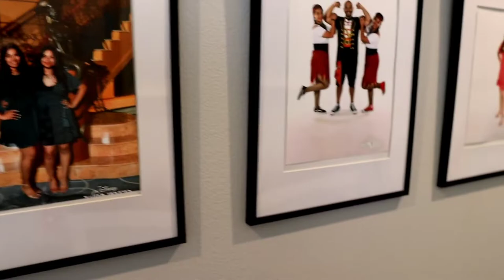What I purchased on my DISNEY CRUISE trip!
We're back from our 5 night Disney cruise on the Disney Wonder. We had such a wonderful time.
In this vlog I explained on why I didn't vlog much and I show you what I purchased on the ship.

A little about me ⬇️
Zodiac sign: Virgo ♍
Birthday: September 8 🥳
Nationality: Mexican 🇲🇽
Location: Inland Empire, California 📍
Things I love: DISNEY 🏰
Favorite color: Purple 💜
Height: 5'7 📏
Age: Forever young! 🌈

"Sometimes you will never know the value of a moment until it becomes a memory."
-Dr. Seuss

Be thankful for what you have because you'll end up having more. If you concentrate on what you don't have, you will never ever have enough
-O.W

If you would like to be a part of my YouTube Life(withLowee) be sure to
⌨, 👍 and 🖱 the 🔔